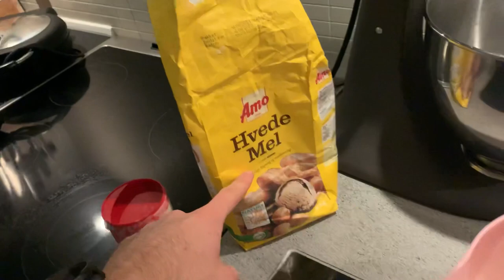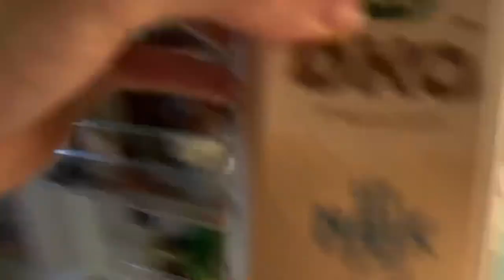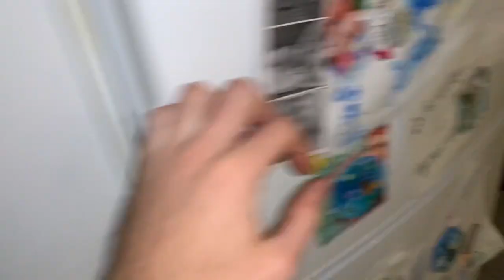Jonas’ køkken - lækre spinatvafler med varmrøget laks, advocado og feldsalat😋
Vi er tilbage med endnu en episode af Jonas’ køkken - i dag skal vi lave lækre spinatvafler med varmrøget laks, advocado og feldsalat som tilbehør.
Spinatvafler med varmrøget laks er en super nem, lækker og sund - det fungere godt på dage hvor man har travlt og ikke vil gå ned på sund og smag 😋

Har du nogensinde smagt spinatvafler med varmrøget laks?